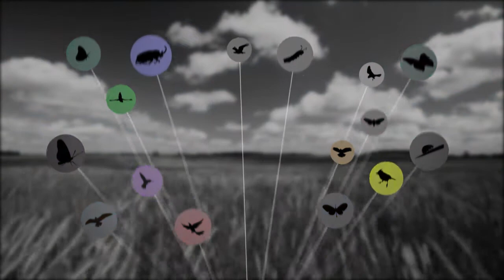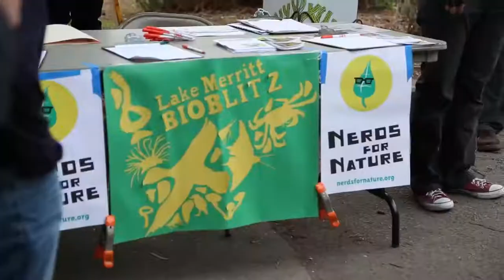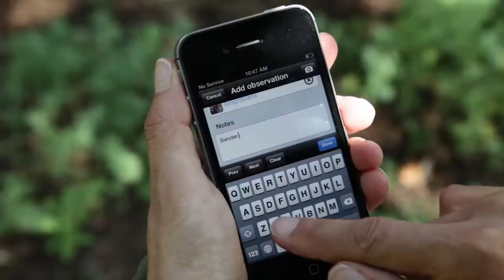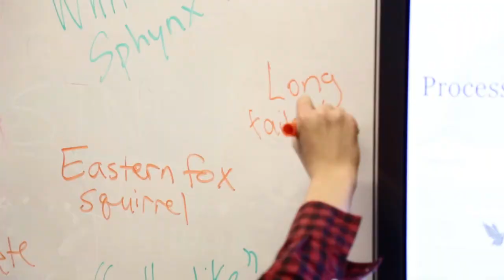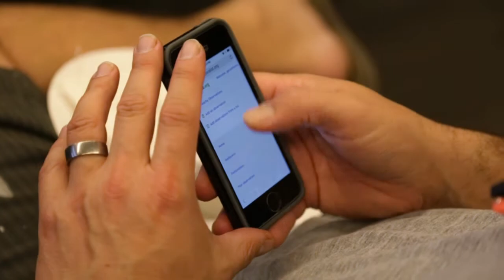Citizen Science (Gala 2014) | California Academy of Sciences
The Academy is growing a global network of citizen scientists to document and protect biodiversity locally, and around the world. Working together and using tools such as iNaturalist, we hold the power to positive change in our hands.

The California Academy of Sciences is the only place in the world with an aquarium, planetarium, natural history museum, and 4-story rainforest all under one roof. Visit us online to learn more and to get tickets